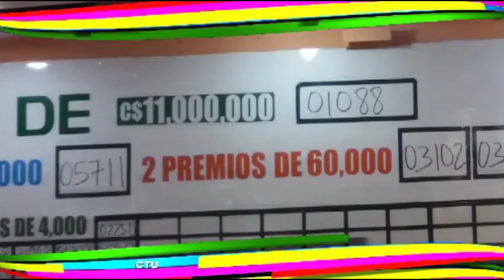Sorteo 1871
Rivas se lleva los 11 millones del acumulado del sorteo 1871